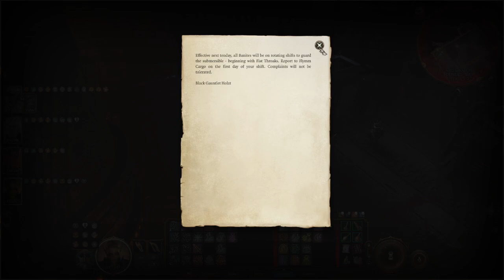Game 2 Part 152 ไส้ในของหุ่นยนต์ - Baldur's Gate 3 ไทย Honour Mode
สนับสนุนพี่นล ด้วยการเข้าร่วมสมาชิก membership

พี่นล (chaisiam) ทำหน้าที่ รีวิว ให้ความรู้และความสนุกจากการเล่นเกม ซึ่งจะนำบทเรียนและข้อคิดที่ได้รับจากเกมมาพูดคุยกัน เพื่อแสดงให้เห็นว่า ประโยชน์จากเกมส์ก็มีนะ นั่นคือ เล่นเกม เรียนรู้จากเกม และ เพลินกับเกมส์ นั่นเอง

สามารถติ ชม หรือแสดงความคิดเห็นเพิ่มเติมได้โดย comment ไว้ใต้วิดีโอ หรือโพสต์ไว้ที่ Facebook ของ PlearnGaming

Baldur's Gate 3 ไทย